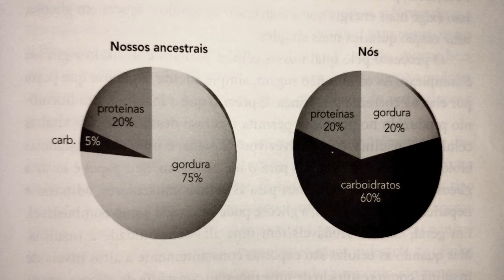nunca na história humana comemos TANTO CARBOIDRATO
Muitos acreditam que um consumo alto de carboidratos é necessário para se ter energia, ou até para ficarmos mais saudáveis.

Porém o que poucos costumam pensar é como era a alimentação dos nossos ancestrais, que viveram a milhares de anos atrás, porque foi a essa alimentação que o corpo humano se adaptou ao longo de milhões de anos de evolução.

Então qual será a quantidade de carboidratos que eles consumiam?